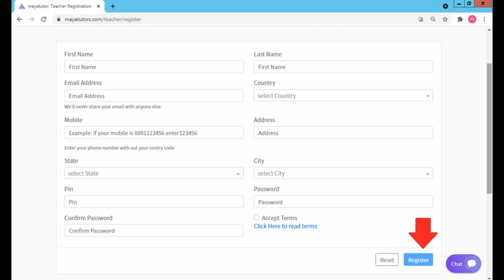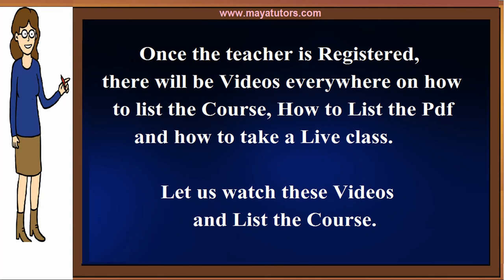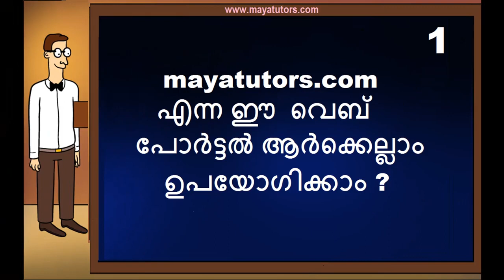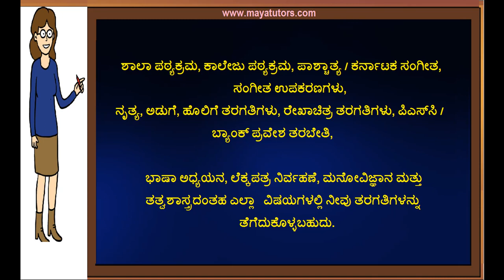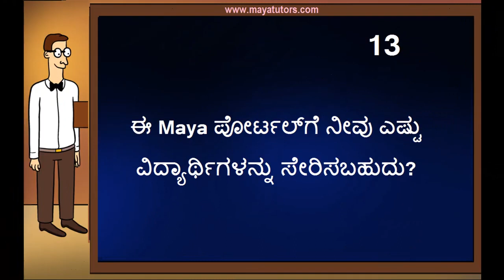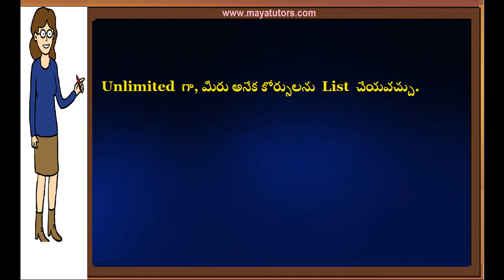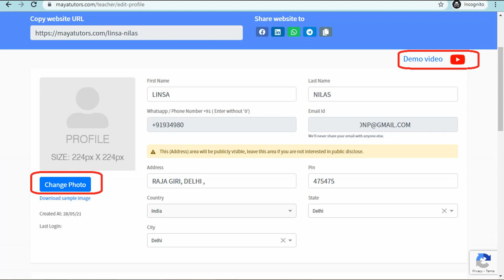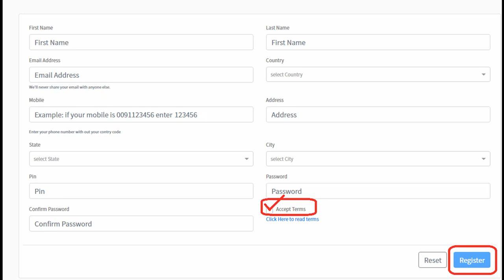Free Online tuition app Tirunelveli